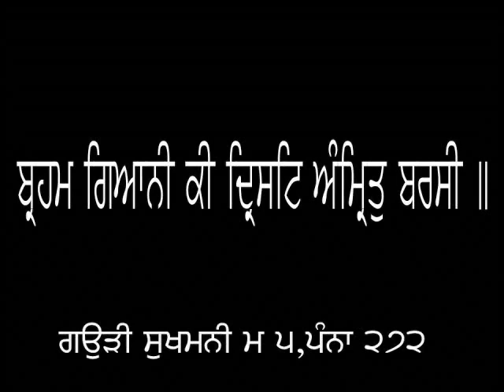ਬ੍ਰਹਮ ਗਿਆਨੀ ਕੀ ਦ੍ਰਿਸਟਿ ਅੰਮ੍ਰਿਤੁ ਬਰਸੀ॥ ★ Dharam Singh Nihang Singh ★ ਧਰਮ ਸਿੰਘ ਨਿਹੰਗ ਸਿੰਘ ★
ਗਉੜੀ ਸੁਖਮਨੀ ਮ ੫
ਰਿਕਾਡਿੰਗ ਨੰ-੧੯

 ⟳⯮ 𝐋𝐢𝐧𝐤𝐬 ⯬⟲